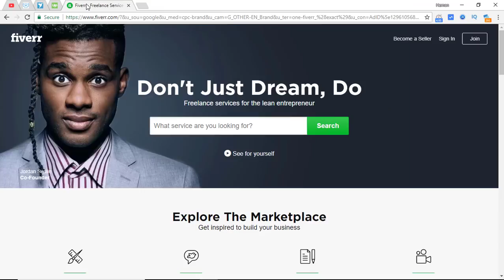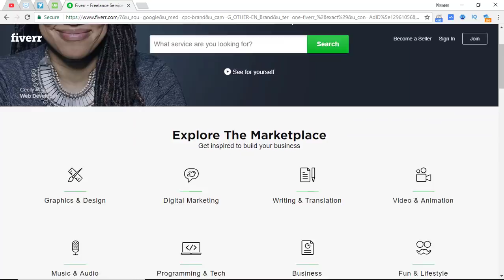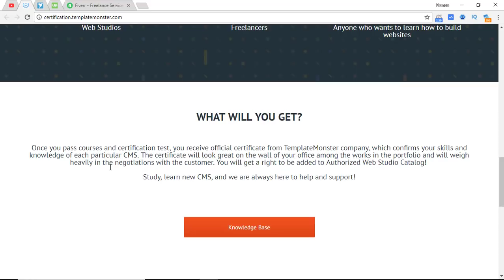3 Sites To Earn Online Income in 2018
The top 3 sites to earn online income in 2018 are
Get Certified
Template Monster starts it's Certification Center. Sign up for free and get Certified by the World Leader in Web Design What will you get? We prepared tutorials and tests for the most popular website creation CMS. Once you pass courses and certification test, you receive official certificate from TemplateMonster company, which confirms your skills and knowledge of each particular CMS.”